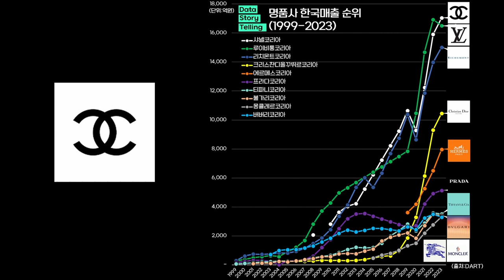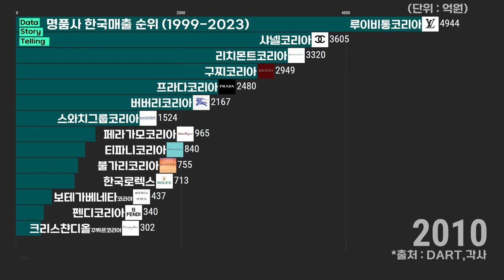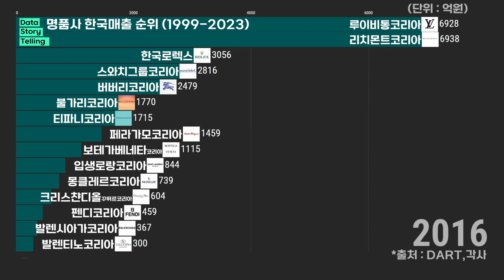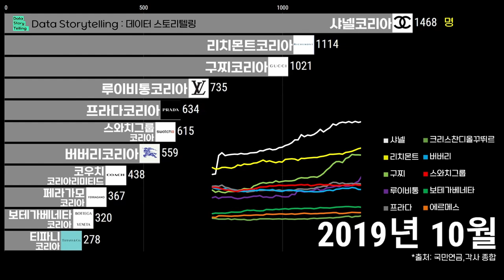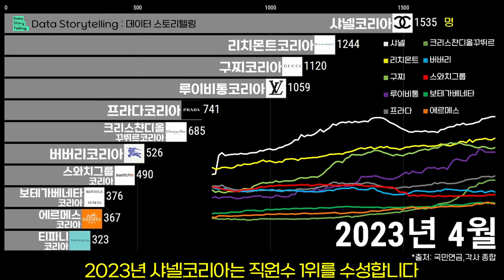0893 👜명품사 한국매출, 직원수 순위(1999-2023) | 샤넬,루이비통,리치몬트,크리스챤디올꾸뛰르,에르메스,프라다,티파니,불가리,몽클레르,버버리,구찌,스와치그룹,보테가베네타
00:00 👜명품사 한국매출 요약
00:51 👜명품사 한국매출 순위
03:08 👜명품사 직원수 순위

최근 16년간 12조원의 누적매출을 기록한 샤넬코리아!
제니, 김고은, 공유, 뉴진스 민지 등을 차례로 발탁하며
2023년 한국매출 No.1에 등극한 샤넬코리아의 승승장구를 응원합니다.

👜명품사 한국매출 순위(2023년 기준)
1. 샤넬코리아   1조 7,038억원
2. 루이비통코리아   1조 6,510억원
3. 리치몬트코리아   1조 5,013억원
4. 크리스챤디올꾸뛰르코리아   1조 455억원
5. 에르메스코리아   7,972억원
6. 프라다코리아   5,135억원
7. 티파니코리아   3,509억원
8. 불가리코리아   3,399억원
9. 몽클레르코리아   3,322억원
10. 버버리코리아   3,295억원

*출처 : DART,국민연금,각사 외 종합
*대상 : 국내 주요 글로벌 명품회사 한국지사
*단위 : 억원(연매출) 또는 명(직원수)
*작성 : 2023년 6월 ~ 2024년 8월
*명품사 직원수 순위에서 모회사(또는 인수회사) 및 기타 특이사항 등은 차트레이스 상 기업명 하단에 표기 하였습니다.
*명품사 한국매출 순위 차트레이스는 2024년 5월 27일에 제작하였습니다.
*명품사 직원수 순위는 2023년 6월 4일에 제작하였습니다
*명품사 한국매출 순위 종합 콘텐츠는 2024년 8월 14일에 제작하였습니다.